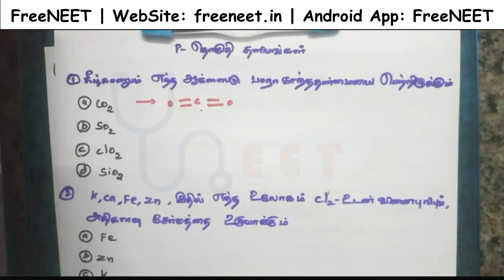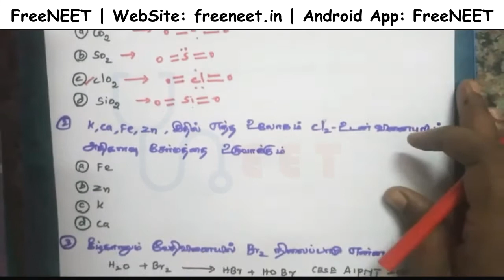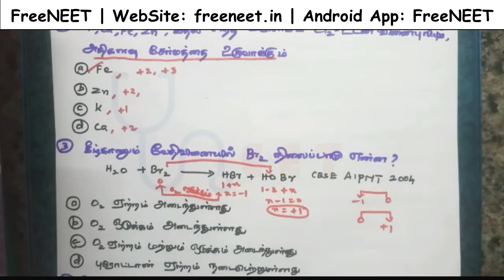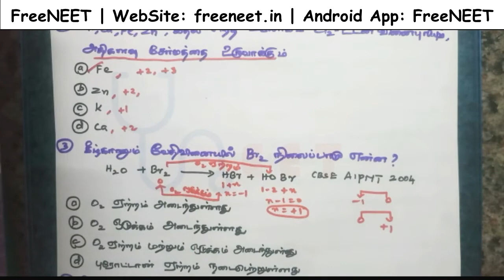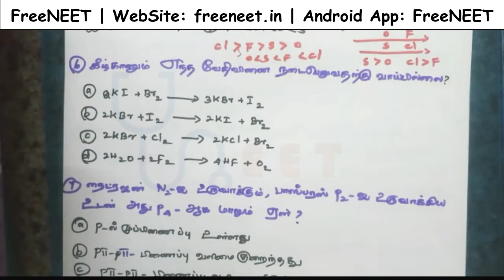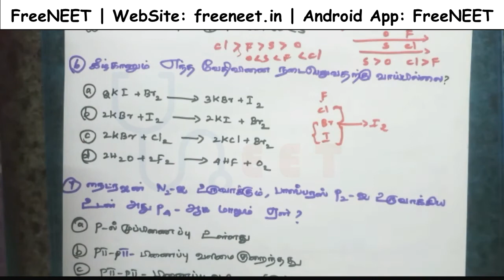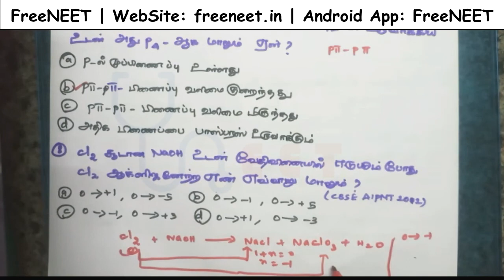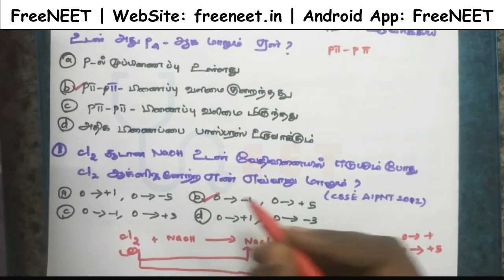P-தொகுதி தனிமங்கள் | NEET - NCERT AIIMS Last 10 Years Questions in tamil - Part 3